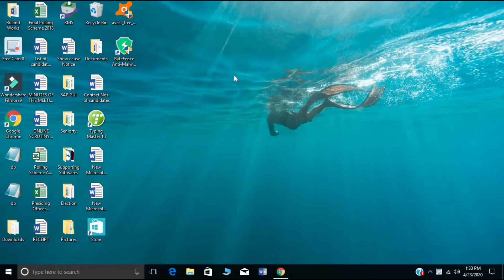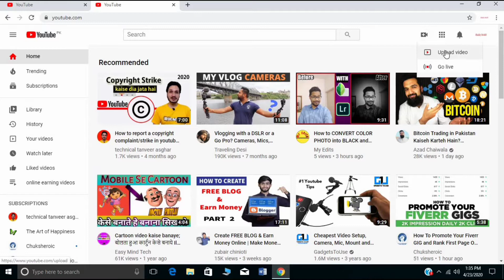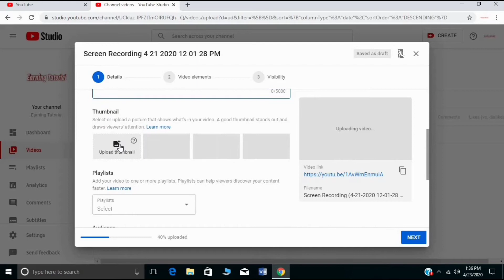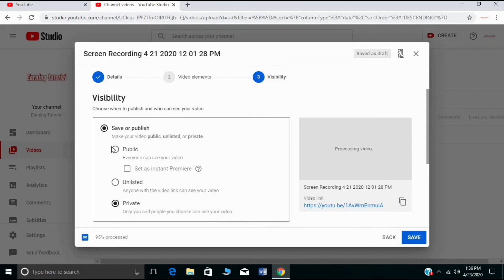How to upload video to Youtube and Verify and Set Thumbnail to your Youtube Channel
In this video I will tell you about YouTube
how to upload videos on youtube and how to set thumbnail to your YouTube videos so video is going to interested watch till the end.

cover topics
1: how to upload videos on youtube
2: how to set thumbnail on youtube channel
3: YouTube per videos upload kaise karain
4: YouTube videos per thumbnail kaidy lagai